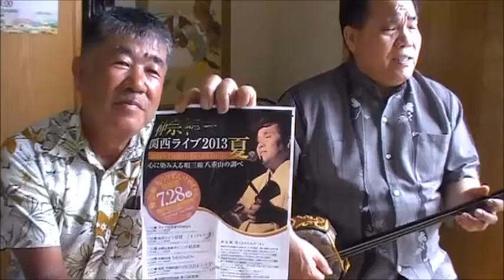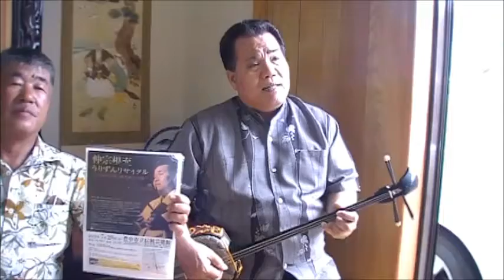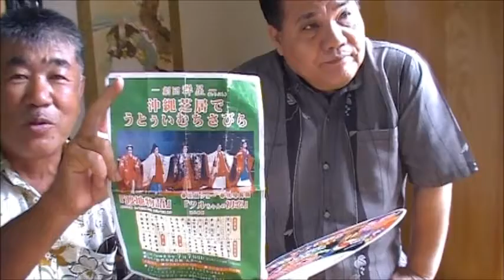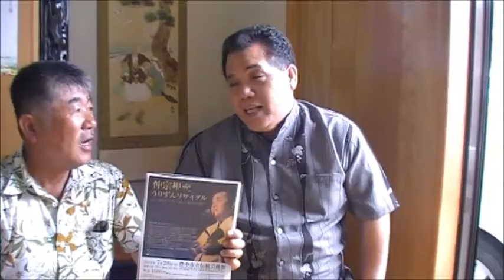知念さんの沖縄芝居稽古場訪問 仲宗根充さん 2013.06.24